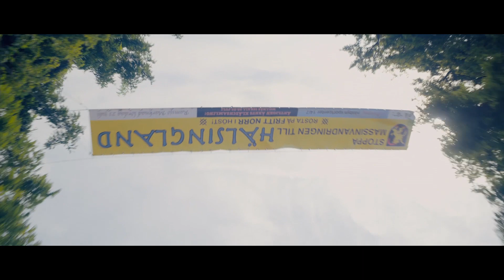Midsommar: ზაფხულის ღამის კოშმარი - 25 ივლისიდან